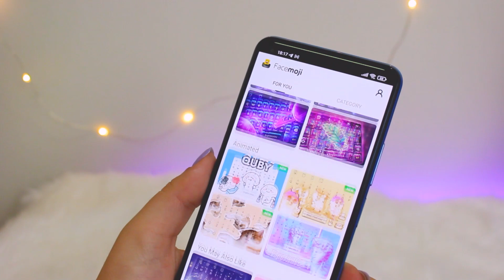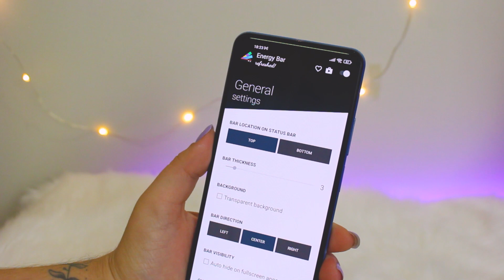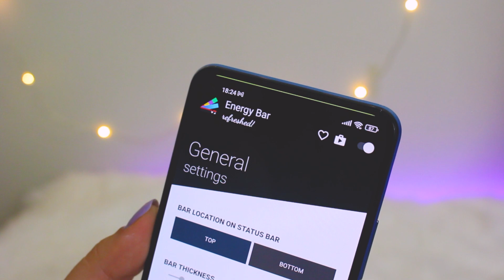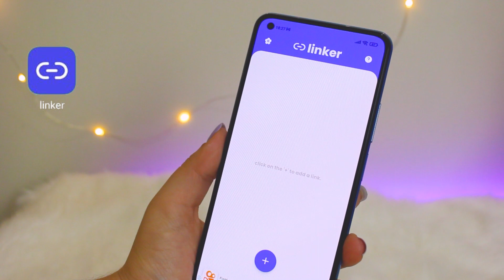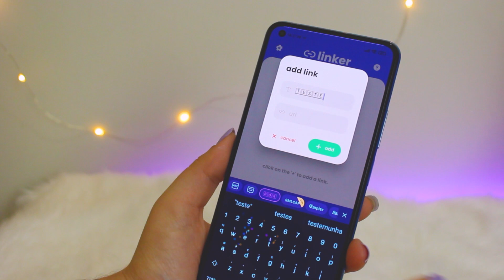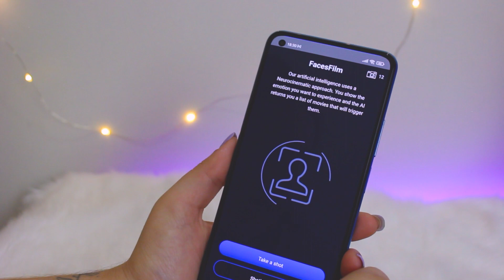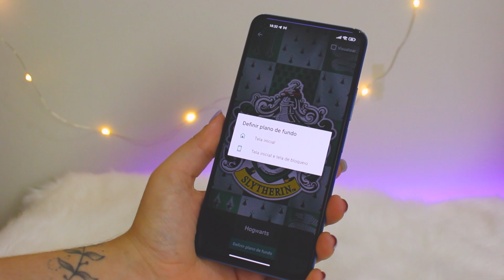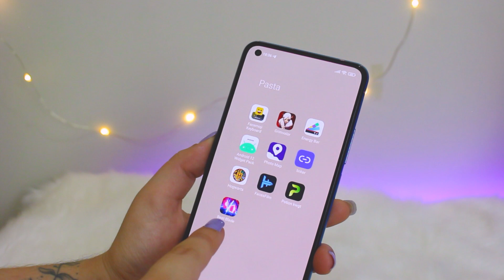10 APPS MUITO INCRIVEIS e para VOCÊ testar em NOVEMBRO (KahTodoDia#1)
Canal novo nasceu ✨ Vem me ajudar nessa nova jornada

✰ LINKS CITADOS ✰
Links no comentário fixo

CÂMERAS
• Canon T5i
• Xiaomi Mi9

EDITORES
• Adobe Premiere
• Wondershare Filmora
• After Effects